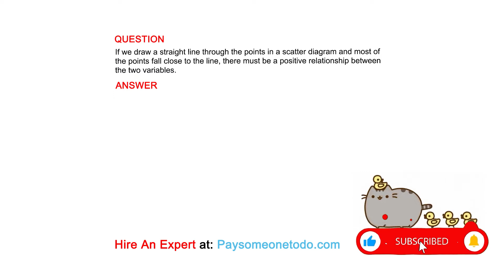If we draw a straight line through the points in a scatter diagram and most of the points fall ...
QUESTION
If we draw a straight line through the points in a scatter diagram and most of the points fall close to the line, there must be a positive relationship between the two variables.